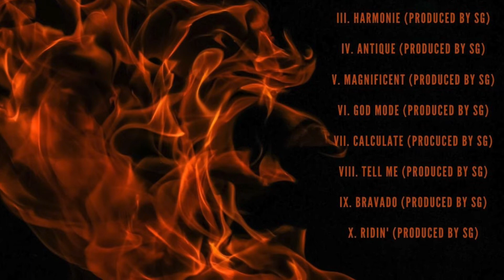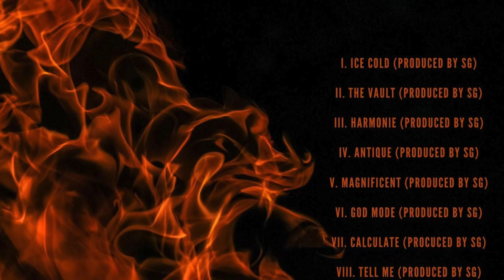calculate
🎶 "calculate" (Produced by SG aka Street Genius)

MORE BEATS ON THE WAY SOON!!!